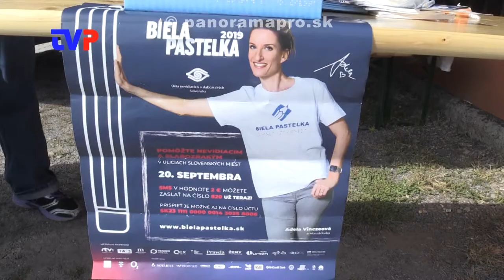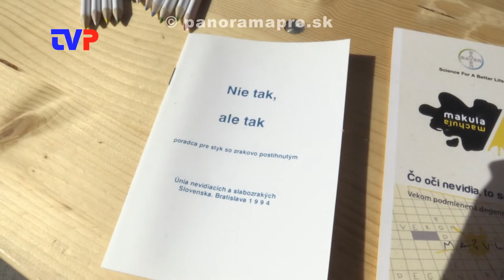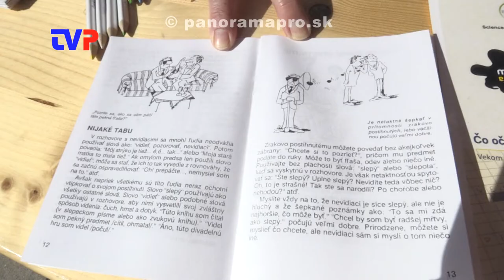Biela pastelka v Žarnovici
Reportáž z 18. ročníka zbierky Bielej pastelky, Únie nevidiacich a slabozrakých Slovenska.